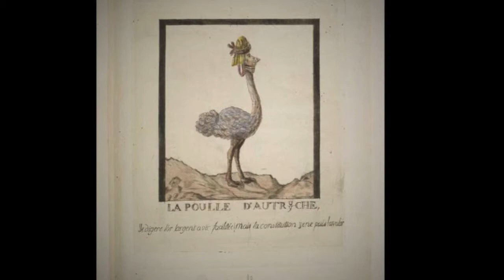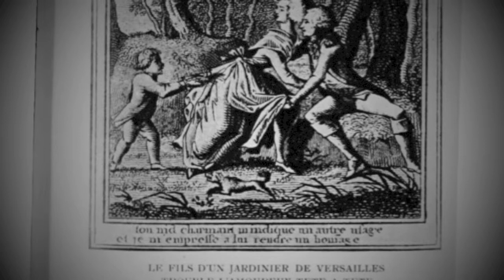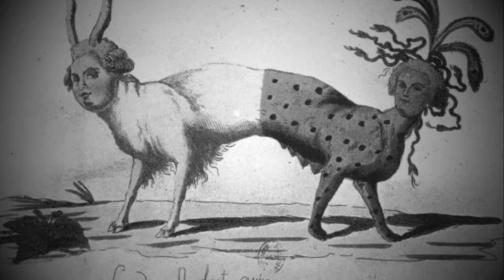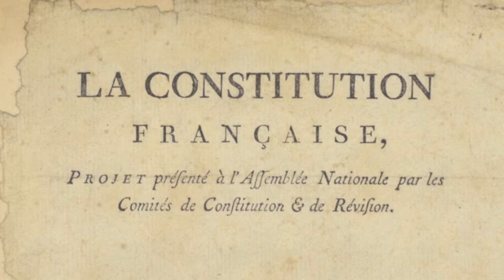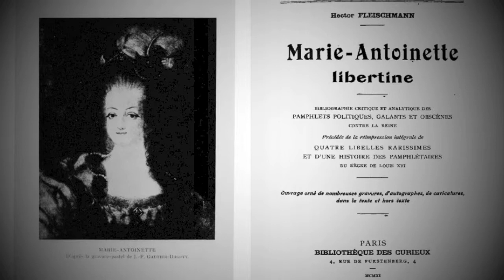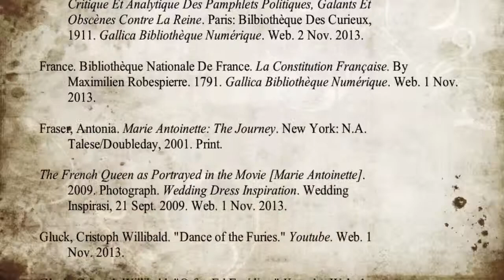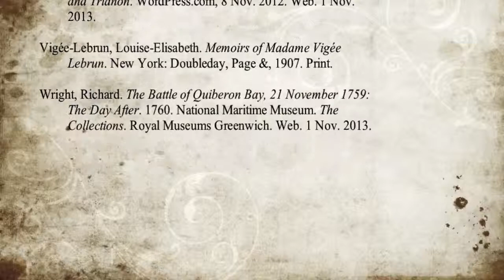Marie Antoinette Presentation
Presentation Assignment: HIS102003
Marie Antoinette
Works Cited in the End Credits